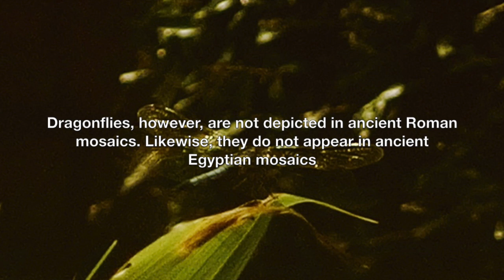Mosaic art; dragonfly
This mosaic piece was completed in the Roman style of the 2nd century.  This piece would likely be found as a part of a large floor or wall mosaic.  The glass pieces are from a panel of fractured safety glass and hand painted with automotive paint. A thin custom colored grout finished the work.